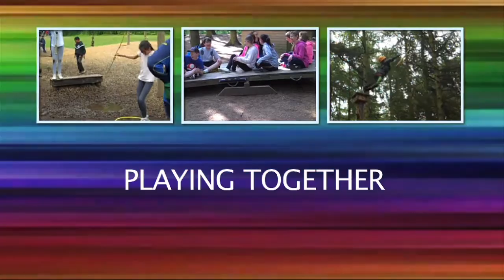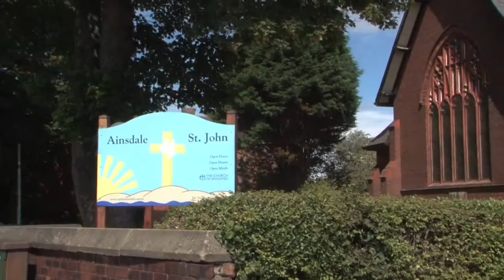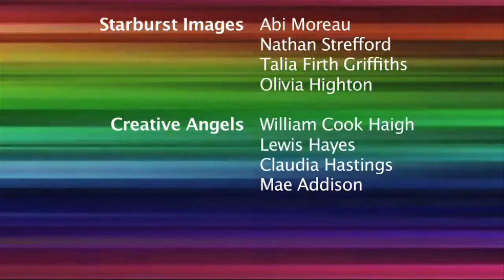ASJ290714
Ainsdale St John's C of E Primary School, Ainsdale, Southport Merseyside